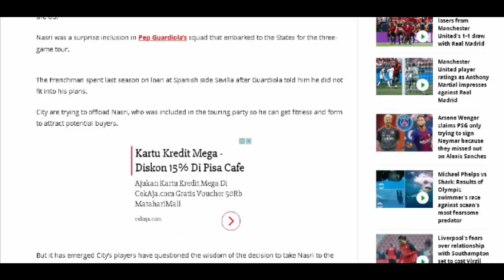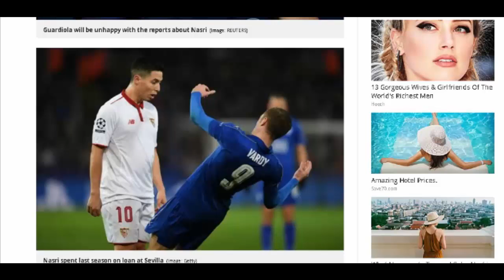Outcast Samir Nasri becoming divisive figure during Manchester City's pre-season tour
Manchester City outcast Samir Nasri has become a divisive figure on the club’s pre-season tour of the US.

Nasri was a surprise inclusion in Pep Guardiola’s squad that embarked to the States for the three-game tour.

The Frenchman spent last season on loan at Spanish side Sevilla after Guardiola told him he did not fit into his plans.

City are trying to offload Nasri, who was included in the touring party so he can get fitness and form to attract potential buyers.

But it has emerged City’s players have questioned the wisdom of the decision to take Nasri to the US, with the player said to be causing unrest in the camp.

Nasri knows he will be sold and is said to be going through the motions on tour, while the rest of City’s squad are focused on the season ahead.

City are having trouble selling the players Guardiola does not want, with £120,000-a-week midfielder Nasri having become one of the hardest to offload.